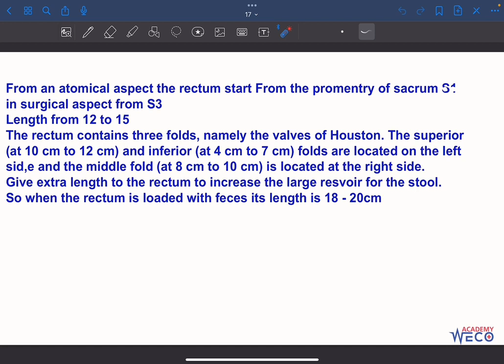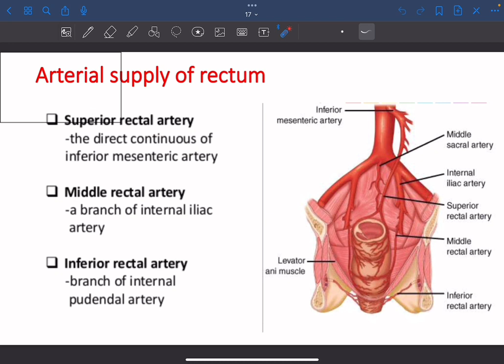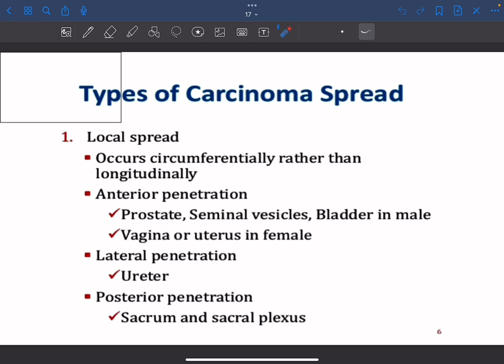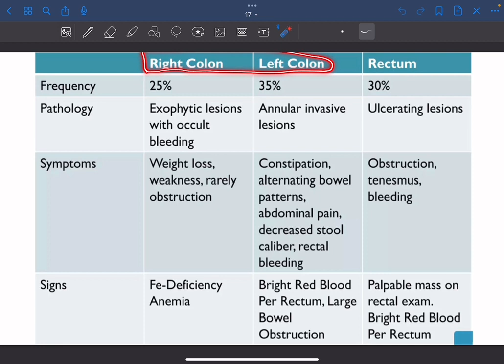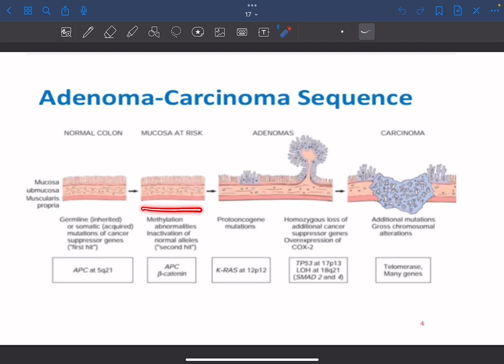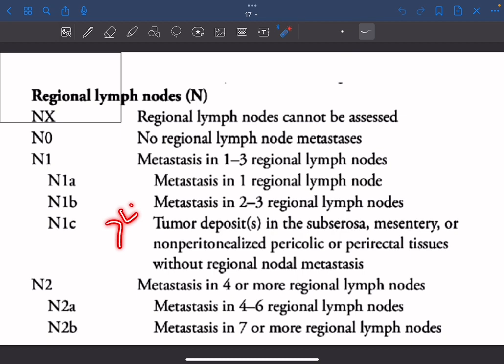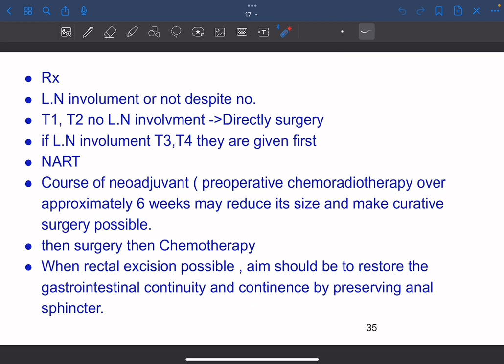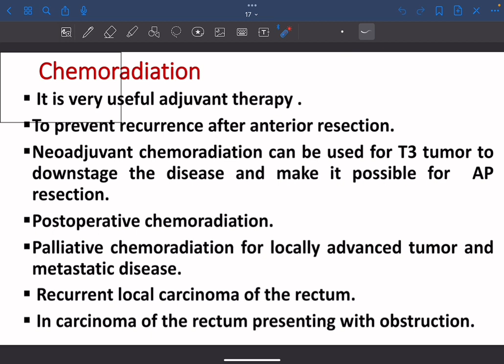Surgery: Rectal cancer